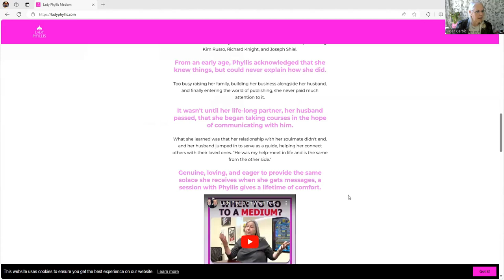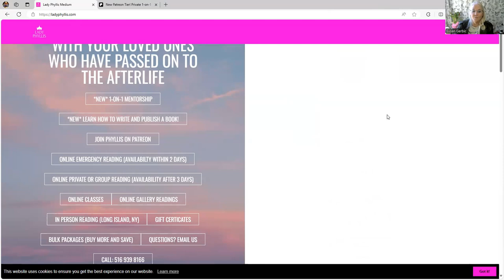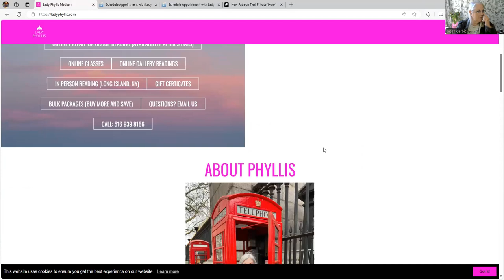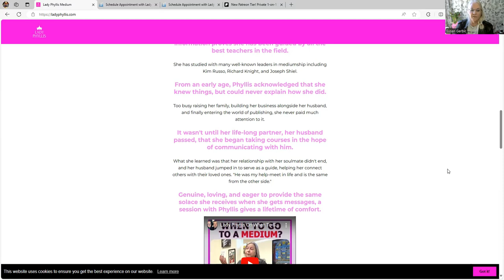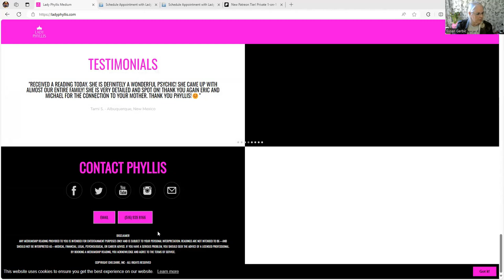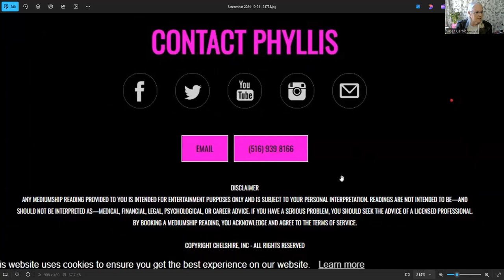Operation Dill Pickle - Lady Phyllis reads Trudy - Heartbreaking manipulation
This is the third video in my series of Lady Phyllis Medium which is called Operation Dill Pickle.